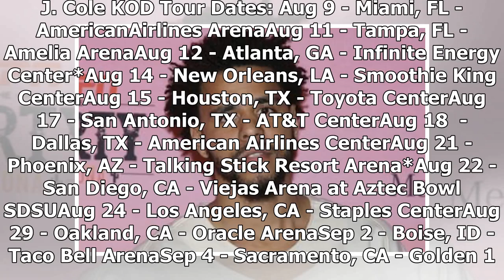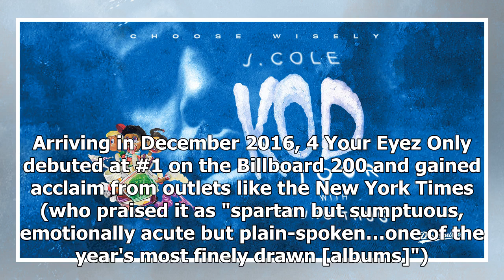Breaking News | J. Cole Announces North American KOD Tour With Special Guest Young Thug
Released via Dreamville with distribution through Roc Nation/Interscope Records, KOD arrived on April 20 and debuted at #1 on the Billboard 200, marking J. Cole's fifth consecutive #1 on the chart. Along with scoring the biggest streaming week for an album so far in 2018, KOD has earned the third-biggest streaming week for an album in all of chart history. The tour will be a can't miss outing for fans of the highly praised and much discussed album. Tickets for the KOD tour go on sale to the gene...